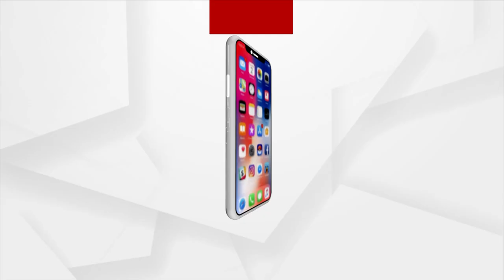Argus Nari Shakti Unlimited 2022: ଭୋକାଲ ଫର ଲୋକାଲ ଦ୍ବାରା ମହିଳା ମାନେ ଶସକ୍ତ ହେଉଛନ୍ତି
ଭୋକାଲ ଫର ଲୋକାଲ ଦ୍ବାରା ମହିଳା ମାନେ ଶସକ୍ତ ହେଉଛନ୍ତି